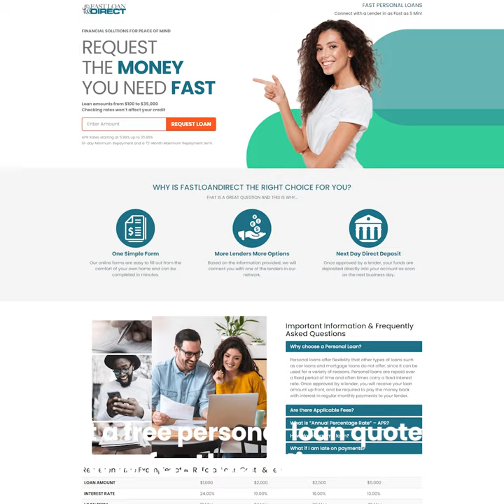Fast Loan Direct | Get Laon for your Business in One Day | Website Promo Video - TriNet Studios